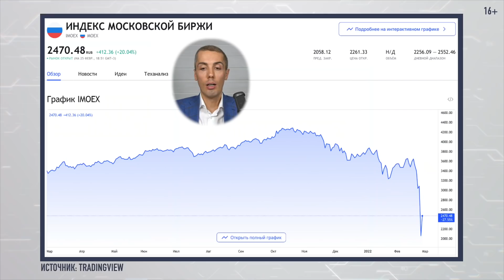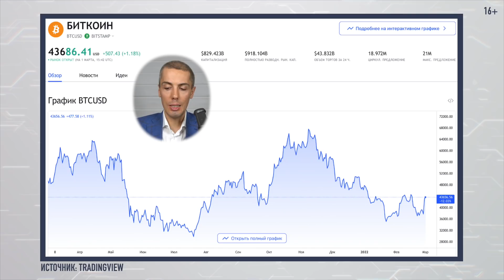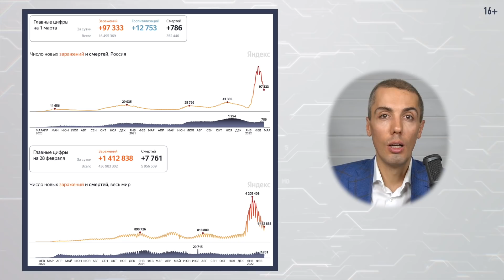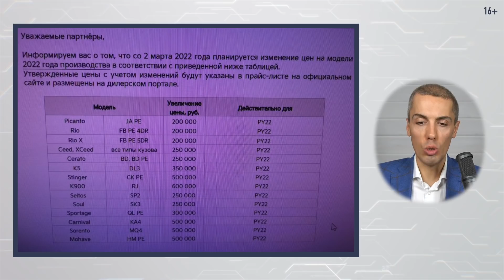Инфляция рванула вверх! Как вырастут цены? Что будет с льготной ипотекой?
00:00 Экономические новости с Николаем Мрочковским
0:33 Индекс Мосбиржи
0:52 Индекс S&P 500
1:11 Фьючерс на нефть Brent
1:13 Курс доллара
1:20 Курс евро
1:27 Курс биткоина
2:02 График коронавируса
2:18 Роспотребнадзор разрешил отказаться от ковид-ограничений для кино и общепита
2:26 Что означают санкции ЕС против российских бизнесменов
3:38 Инфляция в России может ускориться до 20-30%
4:51 Правительство направит ₽1 трлн из ФНБ на покупку российских акций
5:13 Что будет с ETF и БПИФ?
6:32 Льготная ипотека скоро может стать дороже
6:58 В Петербурге и Москве возник ажиотажный спрос на новостройки
9:48 Россиянам дали советы насчет сохранения сбережений
11:06 Uber решил ускорить «развод» с «Яндексом»
11:22 Состояние российских олигархов уменьшилось на 83 миллиарда долларов
11:32 Средний чек на технику и электронику в России за неделю вырос на 80%
12:13 Российские рестораны начали отказываться от импортной продукции
12:37 KIA поднимает цены на авто
13:09 Российские банки поднимают ставки по вкладам
13:23 Онлайн инвестклуб Finance 1